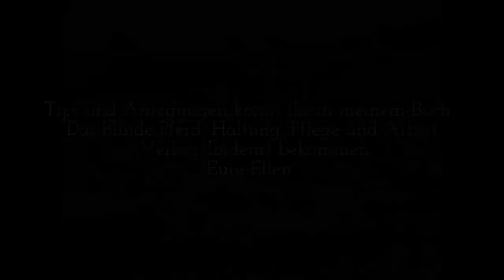Pro blind Horse - my destiny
Preis des besten HorsemasterTeams
von Filmpferde.com auf der Equinale
Nachdem mein blindes Pferd Nantan, mir den Weg  wies,
sind blinde  Pferde, nun meine Bestimmung.
Werft das Tier Pferd nicht einfach weg, nur weil es blind ist, gebt ihm und somit euch eine Chance
Im Video seht ihr die glücklichen blinden Pferde ; Mighty, Nantan und Estrelle.